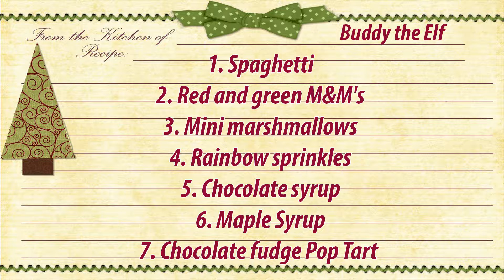USI Lighter Side: Naming Ingredients In Buddy The Elf's Christmas Pasta